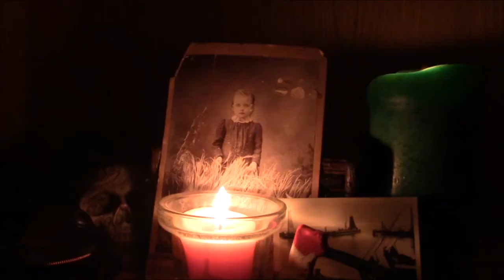SpartanOutlookEp 5 2018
Spartan Outlook Episode 5,  Student produced production-For Students, By Students